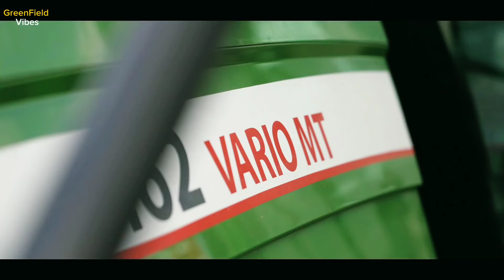The Beast of Bavaria: Fendt 1162 Vario MT Field Test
FENDT 1162 VARIO MT | Fendt 1162 Vario MT Field Test: Unleashing Power and Efficiency | Review 😱
__________________________________Discreptoin_____________________________________

Explore More with GreenField Vibes!

Join us on social media for behind-the-scenes content, exclusive updates, and much more.

Welcome to our detailed review of the Fendt 1162 Vario MT! In this video, we conduct an extensive field test to showcase the tractor's power, efficiency, and performance. Watch as we explore its advanced features and see how it handles various tasks on the field.

What to Expect:

Field Performance: Real-time demonstration of the Fendt 1162 Vario MT in action.
Power & Efficiency: Insights into its engine capabilities and fuel efficiency.
Features Review: An overview of the tractor's cutting-edge features and technology.
Performance Analysis: Detailed analysis of how the tractor performs under different conditions.
Whether you're a farmer, tractor enthusiast, or just curious about the Fendt 1162 Vario MT, this video offers a comprehensive look at what makes this machine stand out.